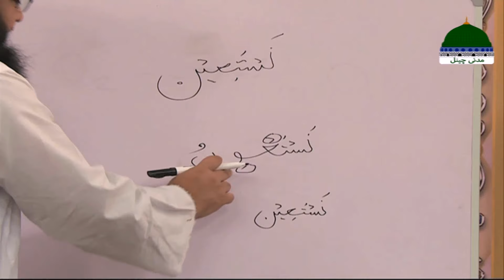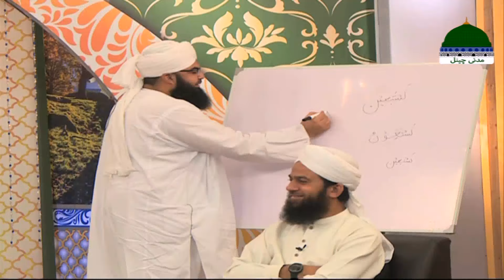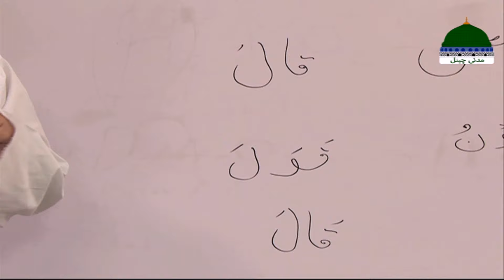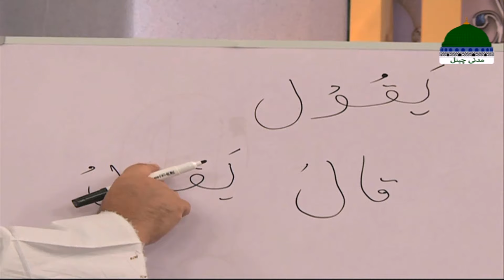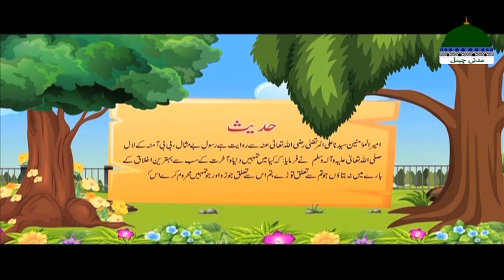Quran Ki Barkatain ┇ Khulay Aankh Episode 1349 ┇ Morning with Madani Channel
Dekhiye khoobsurat subha ka Islami show "Khulay Aankh Sallay Ala Kehte Kehte"
(Awakening with saying Salle Aala - کھلے آنکھ صلِ علیٰ کہتے کہتے)

Rozana subha ka aghaz Namaz aur Kalam e Ilahi ki tilawat ke sath
↪►► Episode: 1349 ↪►► Topic: "Quran Ki Barkatain"

khairo barkat ki dua

dukan me khairo barkat ki dua

dukan ki khairo barkat ki dua

ghar ki khairo barkat ki dua

khair barkat ki dua

Quran ki Barkat

Quran ki Barkat by

Quran Ki Muhabbat Fazilat Tilawat Barkat Latest Bayan 2020

Quran Ki Barkat By Maulana

Quran Pak ki Barkat Se Qabar Se Khushboo Aur Roshni Aana

Karishma Quran Ka